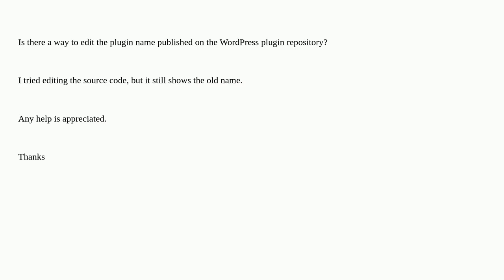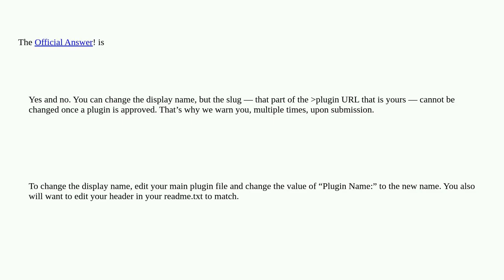How to edit the name of a plugin on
How to edit the name of a plugin

A special thanks goes out to the community